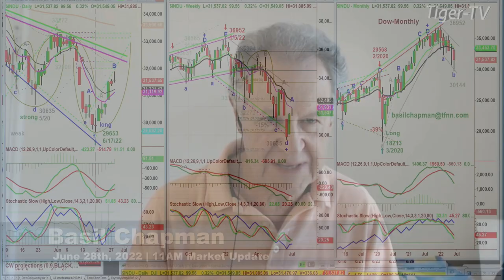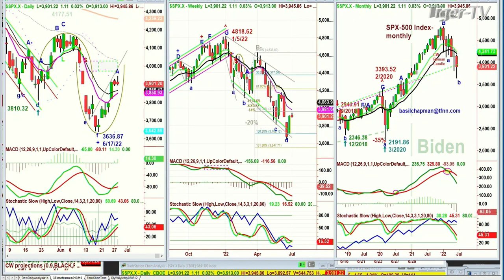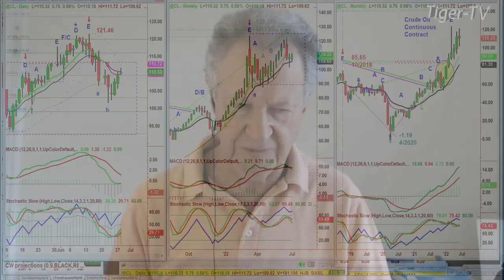June 28th, 11AM ET Market Update on TFNN - 2022